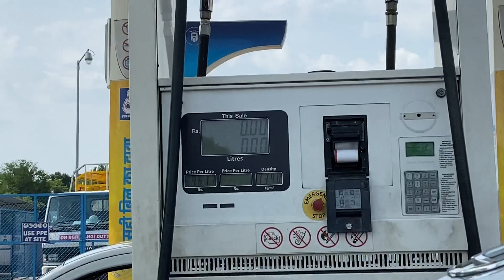Bache mujhe dekhte he bhaag gye, par kyu?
Hello everyone mera name he Atin Randhawa or aap sabhi ka swagat he mere youtube channel